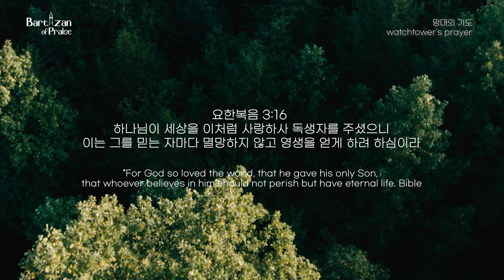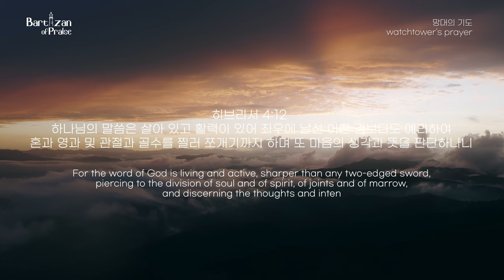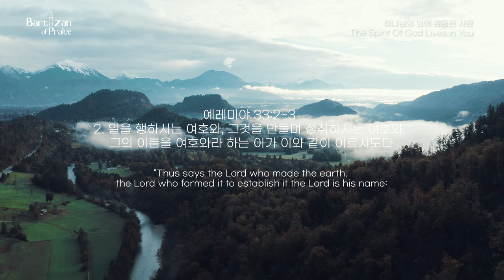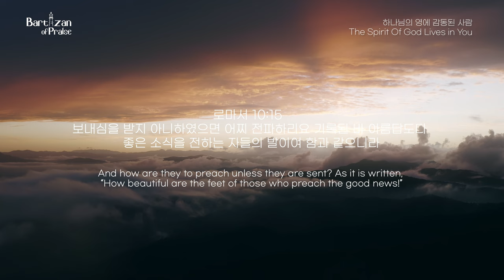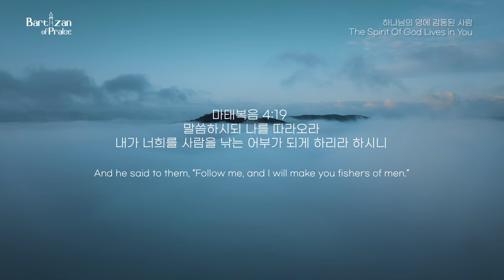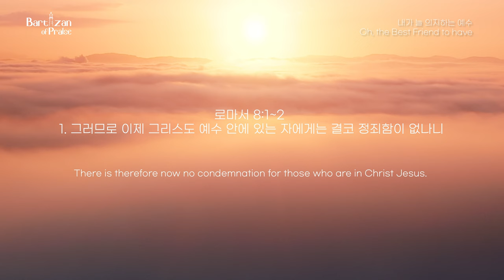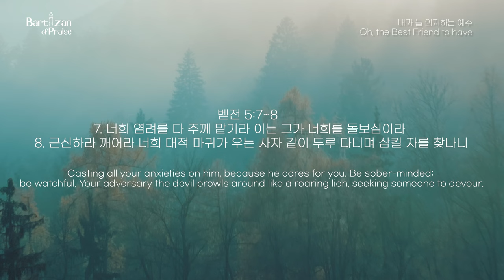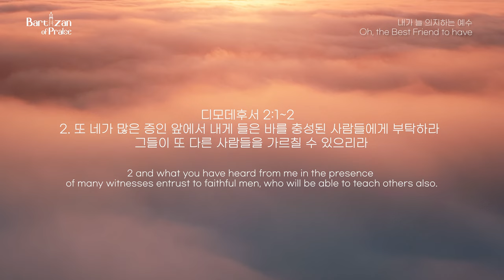[예원교회]예원찬양 - 묵상 찬양(Raining sound)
“내가 너를 이방의 빛으로 삼아 너로 땅 끝까지 구원하게 하리라”(행13:47)
 “일어나라 빛을 발하라 이는 네 빛이 이르렀고 여호와의 영광이 네 위에 임하였음이니라”(사60:1)

구원받은 하나님의 자녀가 선교적 삶을 살아야 한다는 당연성, 필연성, 절대성을 보여주고 있습니다. 하나님께서는 구원받은 우리를 이방의 빛으로 삼으셔서 237 나라를 살리시겠다는 것입니다. ‘우리가 가지고 있어야 할 선교적 정체성이 바로 이방의 빛입니다.’ 무엇보다 지금 시간표는 일어나 빛을 발해야 할 시간표입니다.

Praise
망대의 기도
하나님의 영에 감동된 사람
내가 늘 의지하는 예수

Piano
한승윤
Editor
이동화
Mixing
정태균